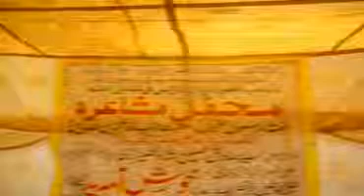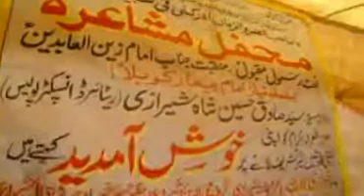Muhammad Salman Munir Naat Khoobsoorat